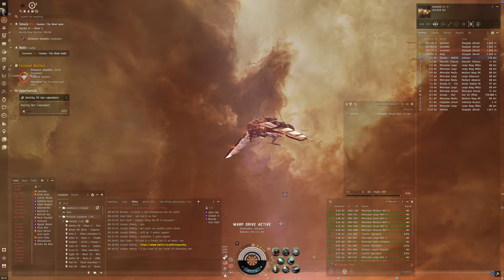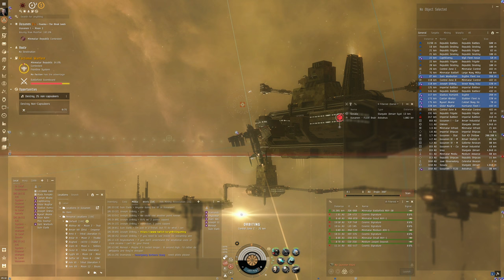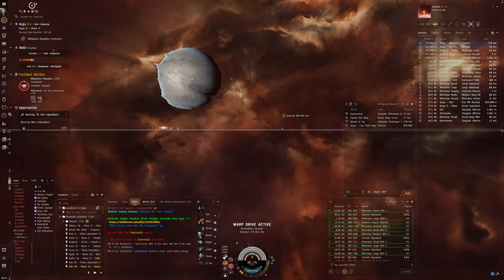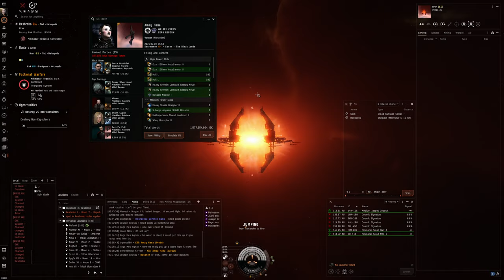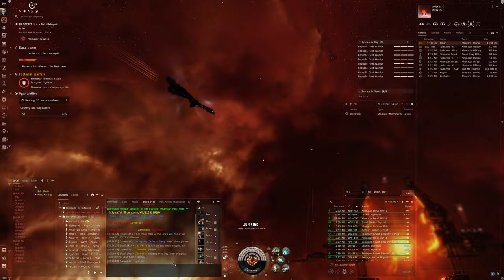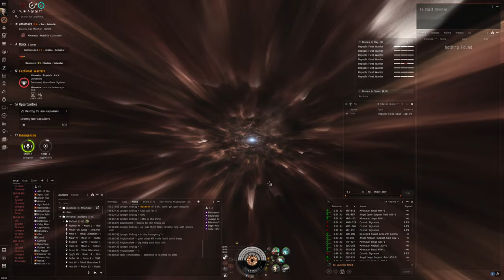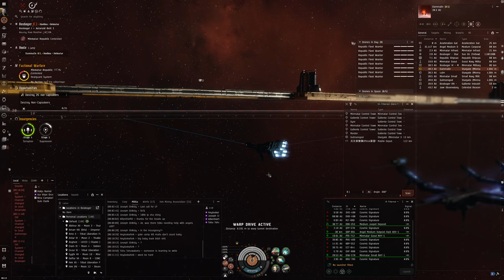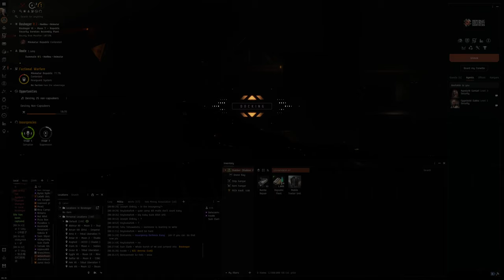Hello World: EVE Online Alpha Experience, Day 557